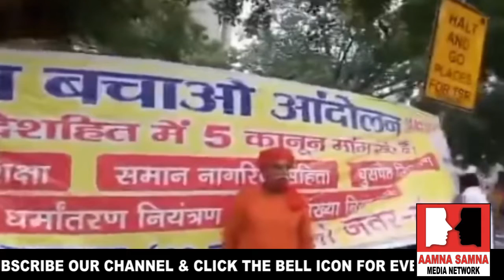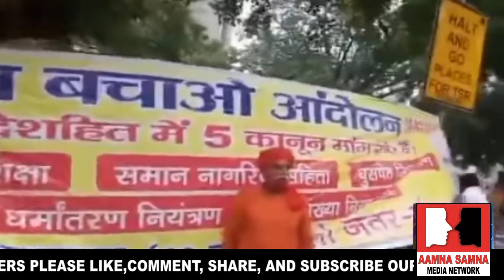दिल्ली के मुसलमानों को जय श्री राम बोलने की धमकी दी।अभी तक गिरफ्तारी क्यों नहीं हुई है।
दिल्ली के मुसलमानों को जय श्री राम बोलने की धमकी दी।अभी तक गिरफ्तारी क्यों नहीं हुई है। Aamna Samna Media